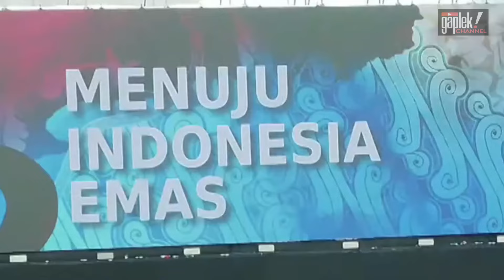FAREL PRAYOGA | "Joko Tingkir" di Hari Bhayangkara ke-78 Tahun 2024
Farel kembali menghibur dalam acara "Hari Bhayangkara ke-78" tahun 2024 di Monas, Jakarta farelprayogamnctv farel-oslo

Channel hanya sekedar ikut mempublikasikan sebagai apresiasi kepada Sang Idola "Farel Prayoga"